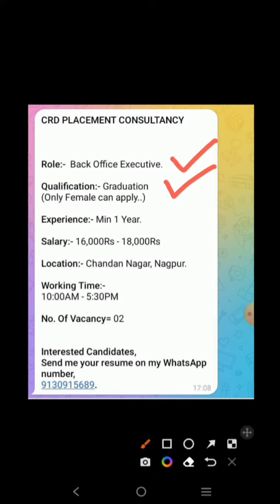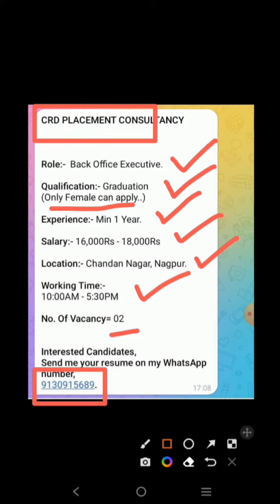New Vacancy:- Back Office Executive.. (Apply Now..)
Join our telegram group for  jobs updates..

Mr. Chaitanya R. Dhondge

Crd Placement consultancy,
jobs in Dhule,
jobs in Jalgoan,
jobs in maharashtra,
what is consulancy,
consultancy kya hoti hai,
consultancy paise kaise kamati hai,
consultancy kaise khole,
consultancy in dhule,
consultancy in Pune,
consultancy in nashik,
consultancy in Mumbai,
consultancy in nagpur,
consultancy in jalgoan,
consulancy in Maharashtra,
Crd placement consultancy,
placement consultancy,
best consultancy,
Chaitanya R. Dhondge,
dhule,
online jobs,
online earning,
it jobs,
non it jobs,
work from Office jobs,
jobs near by me,
placement consultancy near by me,
consultancy se paise kaise kamaye,
jobs in Sambajinagar,
jobs in Gujrat,
jobs in Baroda,
jobs in sangali,
jobs in indore,
consultancy franchise,
consultancy,
consultancy jobs,
consutancy business,
consultancy for abroad jobs,
consulancy business ideas,
consultancy jobs in telugu,
consulancy jobs in hyderabad,
consulancy jobs tamil,
consultancy meaning in hindi,
consulancy meaning in marathi,
consular meaning,